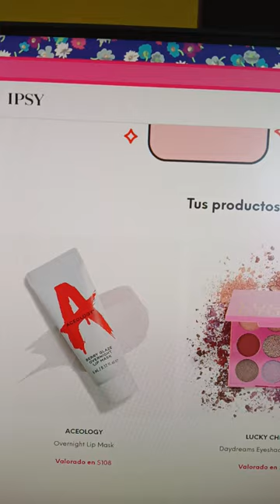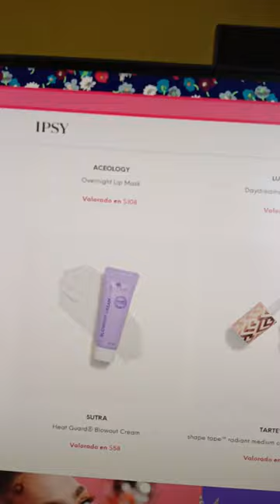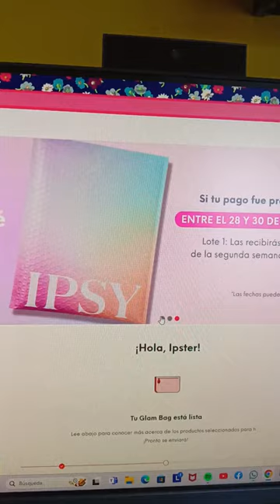Productos que me tocaron en la Ipsy Glam Bag de enero 2024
La ipsy glam bag de enero viene con mascarilla para labios de aceology, una paleta de lucky chick, un iluminador de oryza, una crema para proteger al cabello del calor de Sutra y un corrector de tarte en tono 22nlight